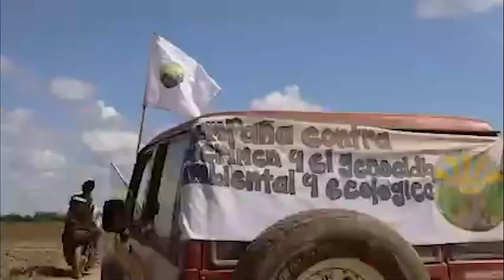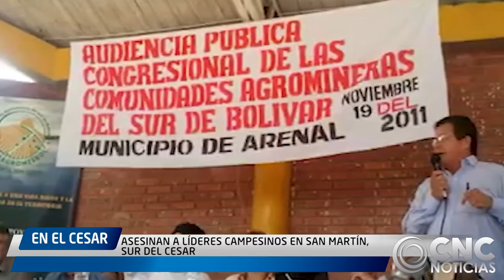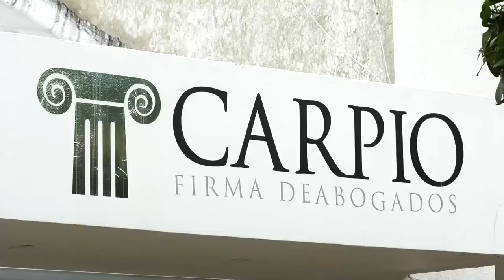ASESINAN A LÍDERES CAMPESINOS EN SAN MARTÍN, SUR DEL CESAR